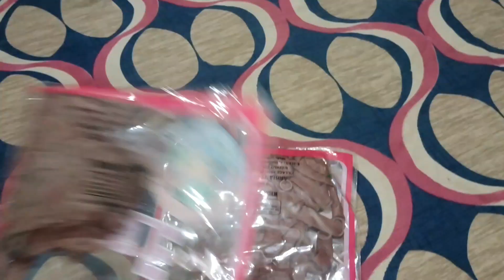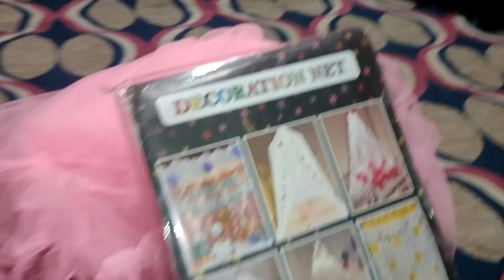Vlog- 82 //Gracy's first birthday celebration 🎉🥳| Gracy ko smjh nhi aa rha tha kya ho rha h ye..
Gracy ka birthday celebration vlog 🎉😘